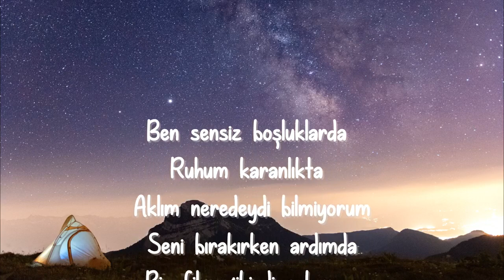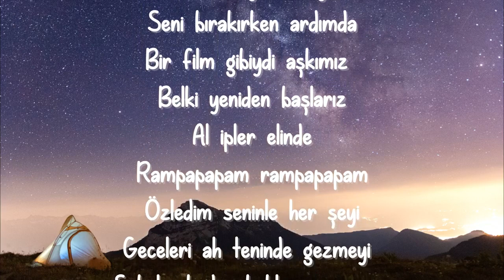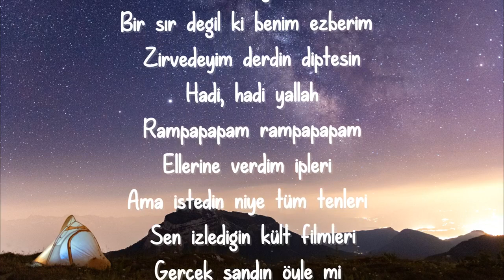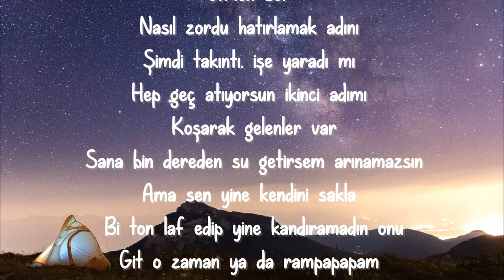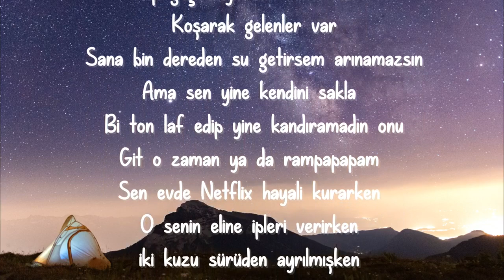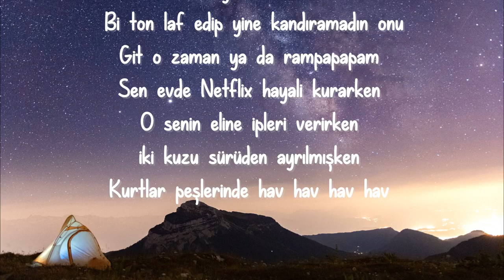(lyrics)Arem Ozguc & Arman Aydin feat. Buray & Feride Hilal Akın & KÖK$VL - Rampapapam şarkı sözleri